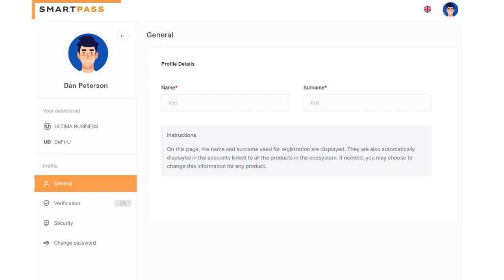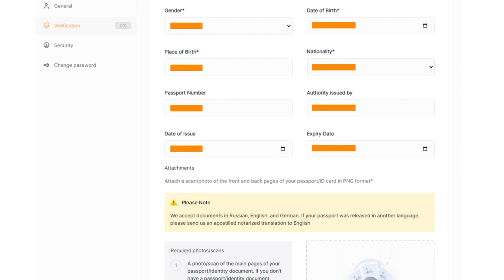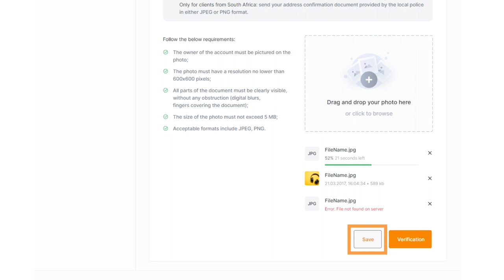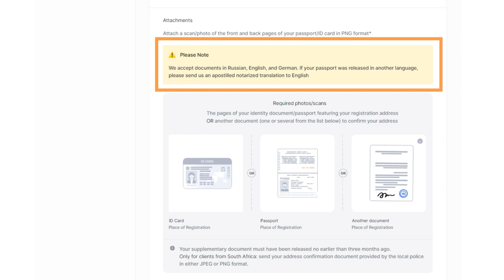¿Cómo verificar mi cuenta Ultima Business?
La verificación es un paso importante para cada socio de Ultima Business. Al pasar por el paso de verificación, mantienes el sistema legal y seguro y obtienes el máximo provecho de él. En estas instrucciones, vamos a aprender cómo verificar tu cuenta Ultima Business.